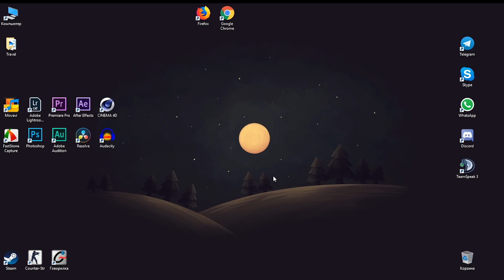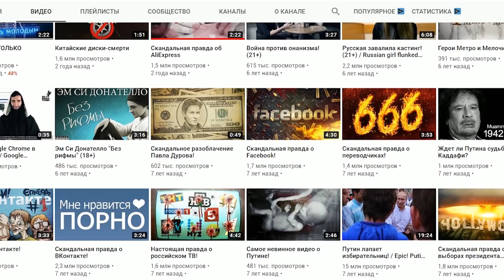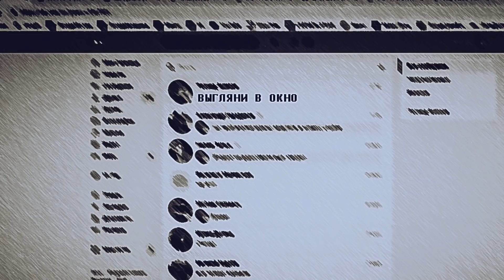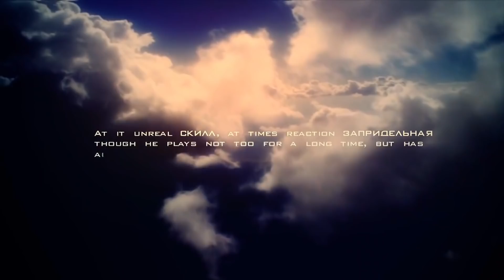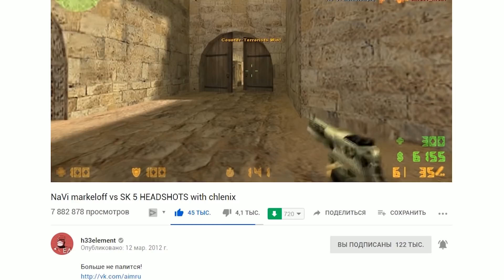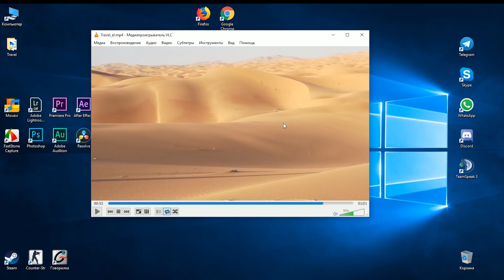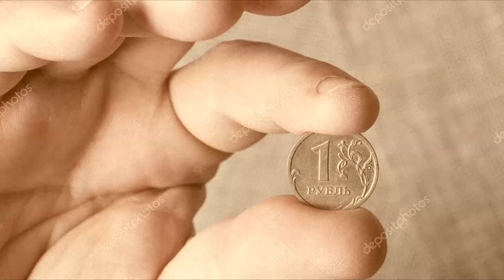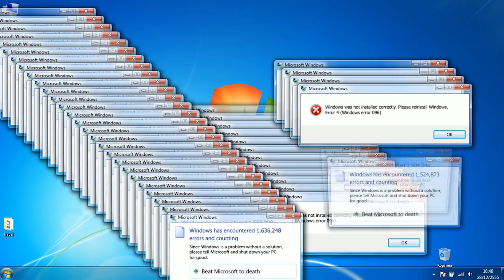10 лучших модов в CS / Истории из жизни / Ответы на вопросы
В этом видео мы решили вспомнить о самых популярных 10 игровых режимах в кс 1.6 на которые тратили раньше огромную кучу времени. Так же ответили на самые популярные вопросы, которые вы пишите в комментариях под нашими видео и в группе в вк. :)

Для удобства добавил таймкоды. Пишите ваши вопросы в комментариях, мы ответим на них в будущих видео.

01:54 Как вам пришла идея видео про "chlenix"?
03:44 Узнавали вас подписчики на улице?
05:35 Что такое "Туторы", для чего они были созданы?
06:40 Это ты сделал видео про КОТЭ?
07:42 Видео с Маркеловым фейк или правда?
08:22 Когда начали играть в кс?
09:57 Что ты делаешь в свободное от КС время?
10:56 Были у вас какие-то забавные истории в компьютерных клубах?
13:26 Что вы планируете делать дальше?
13:55 Будет ли "Тутор"?